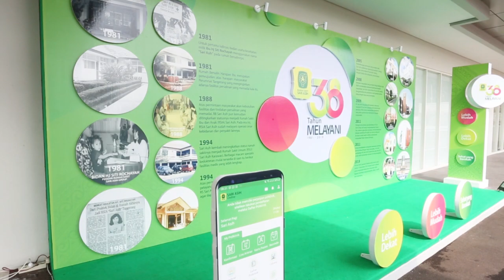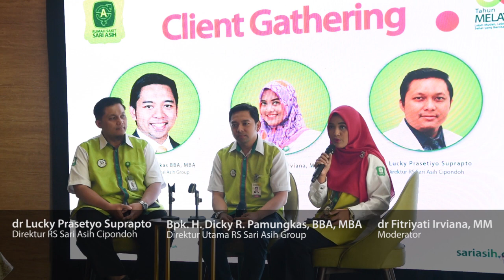Client Gathering RS Sari Asih Bersama Perwakilan Asuransi dan Perusahaan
Untuk menjaga hubungan baik dan tetap menjaga silaturahmi, RS Sari Asih Group kembali menyelenggarakan Client Gathering dengan mengundang perwakilan asuransi dan perusahan yang sudah bekerjasama sekian tahun. Acara berlokasi di RS Sari Asih Cipondoh, Selasa (17/12/2019).

Kegiatan yang menjadi agenda dalam peringatan 38 Tahun Malayani ini, dihadiri oleh puluhan peserta. Pada acara kali ini sedikit berbeda dari yang sebelumnya, para peserta disambut oleh penari yang membawakan tarian hand hygiene.

Selain itu adapula mini talk show yang membahas sejarah singkat bagaimana RS Sari Asih bisa mencapai umur 38 tahun oleh Direktur Utama RS Sari Asih Group, H. Dicky Rahmanto Pamungkas, BBa., MBA.